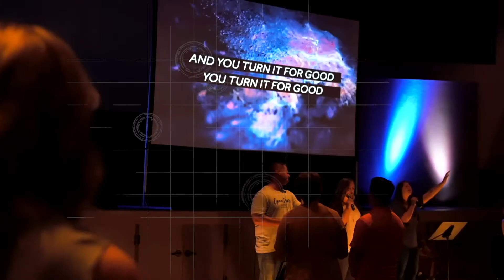A God Centered Home (May 24th, 2020)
Week 1 of the series "No Place Like Home". While many of us are spending more time at home than ever, Pastor Kevin talks about what it looks like for us to have God-centered homes that give life to all those that we live with.